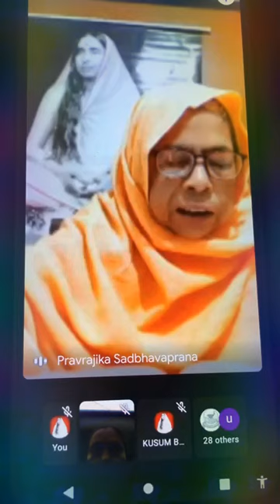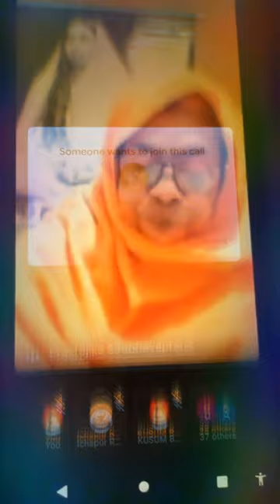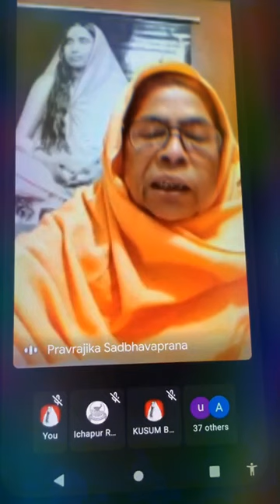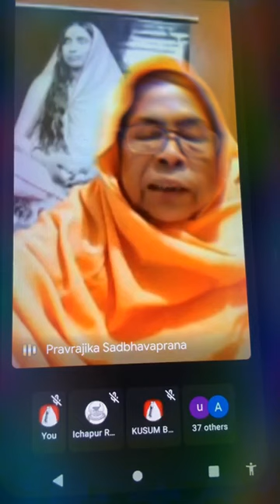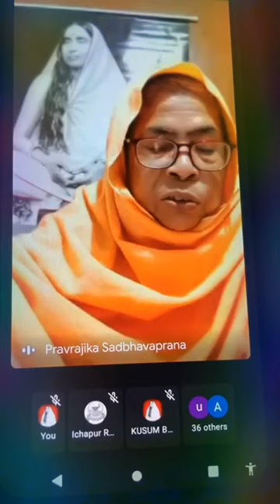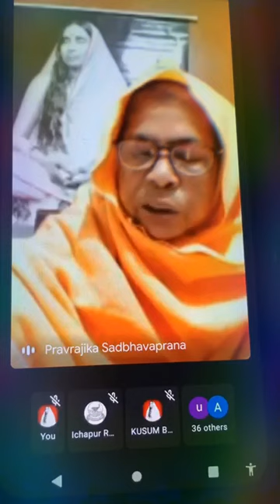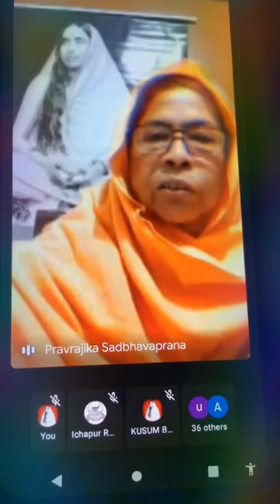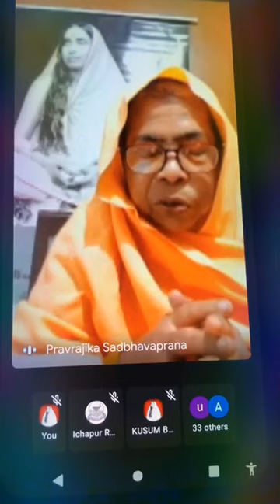কথামৃত ।। প্রব্রাজিকা সদ্ভাব প্রানা মাতাজী।। প্রথম পর্ব।। Gospel of Sri Ramakrishna।।